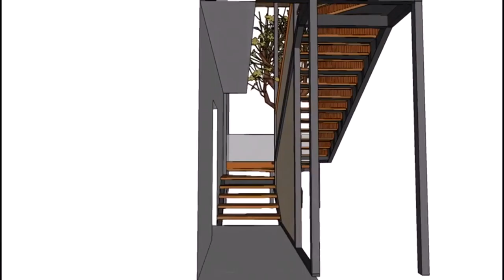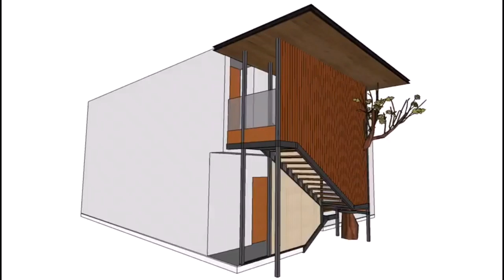Outhouse | Sanctuary Architects and Designers